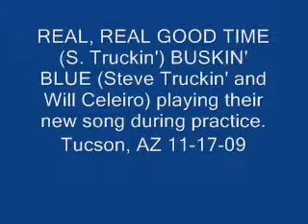REAL, REAL GOOD TIME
BUSKIN' BLUE performing their original song.